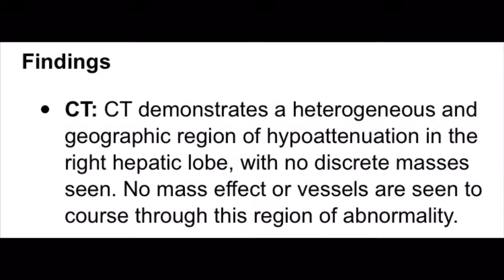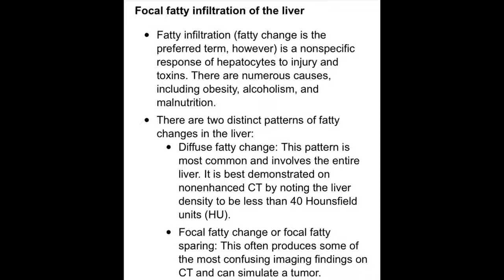Focal fatty infiltration of the liver